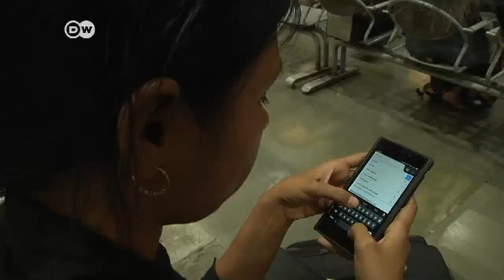La India online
Google quiere instalar accesos rápidos a internet en 400 estaciones ferroviarias de la India.